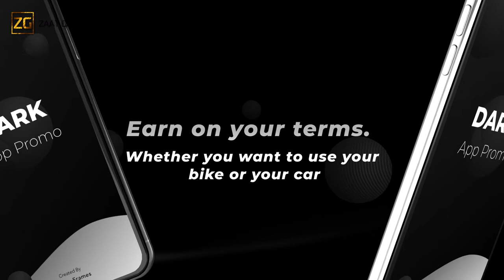Uber - Driver App Promo Video | After Effects Promo | Zaat Graphics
If you want Promo Video for Your App do check:
or Email or Direct Contact

It’s your hustle.
Our flexibility. Your independence. Our security. Your business. Our support. Here’s why you should drive, deliver, and earn money with Uber.

Drive or deliver.
It’s up to you how you want to earn. No other app offers the same opportunities.

Earn on your terms.
Whether you want to use your bike or your car, you can make it work. Decide when, where, and how long you want to earn, while keeping your flexibility.

Plan a smarter schedule.
Exclusive app features like the Earnings Estimator can show you the busiest times to earn and keep a flexible schedule.

Whether you’re in San Francisco, New York, or Austin, Uber is available in over 10,000 cities.

Make money in your free time, then cash out when you’re ready.
With Instant Pay, you can transfer your earnings up to 5 times a day.

Kindly Note: All the images of the apps screenshots that are used in this video are just for the showing preview of the promo. It is not an official promo video of  the app neither representing any features for the app. The use of the image is just for the preview purpose and they are not used commercially.